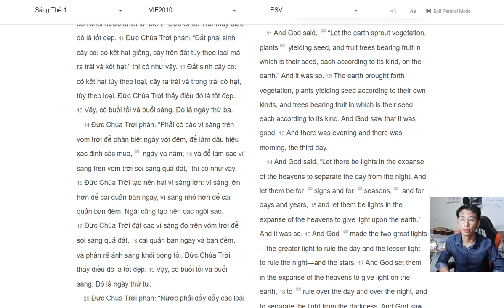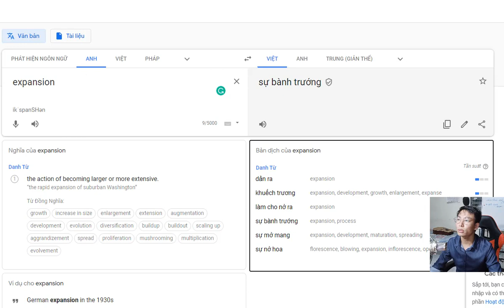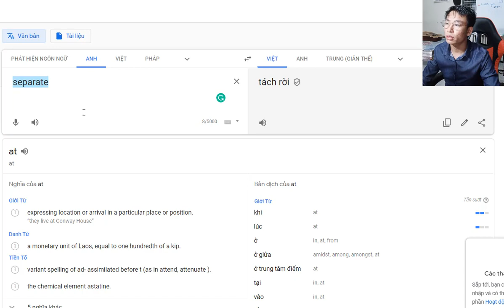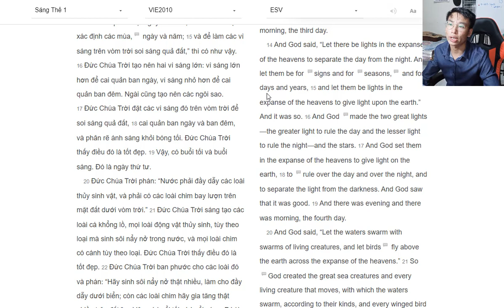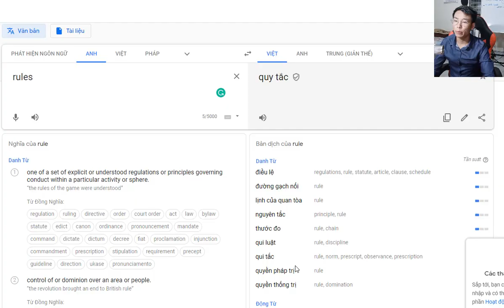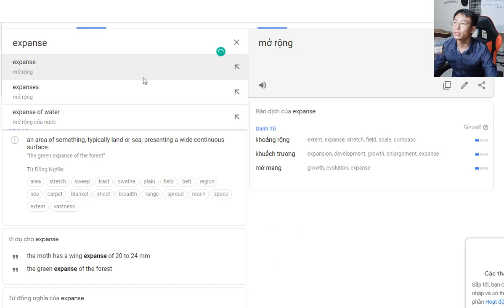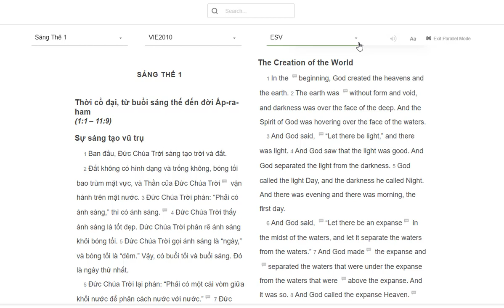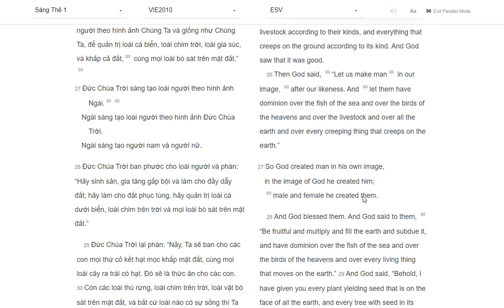Học Tiếng Anh Qua Kinh Thánh Sáng Thế Ký Chương 1 Lesson 2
hoc tieng anh qua kinh thanh sang the ky chuong 1 lesson 2

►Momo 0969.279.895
or
►Chủ Tài Khoản: Lê Văn Lộc
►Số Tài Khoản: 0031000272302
►Swift Code: BFTV VNVX